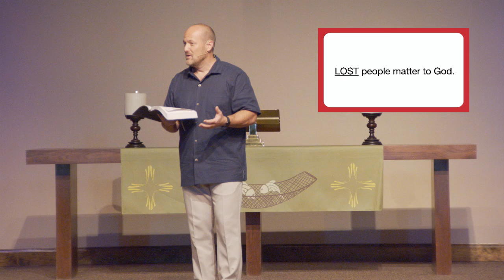Sermon - Connect 3D - "Connect Others to God"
Three questions to consider in today's message: Why have so many people walked away from God and His church? How does God feel about you if you have done so? And how can I live in a way that helps connect people to Jesus? Watch and find out.

Pastor Jon Thomas

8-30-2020